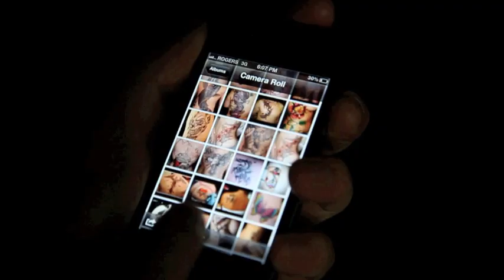iTattoo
iTattoo by Skulkor